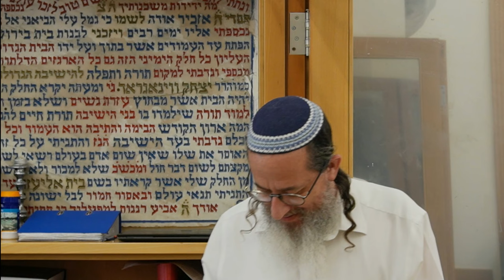שמירת הלשון (30) לילדים | סערת מגנטית התחממות גלובלית | הרב מרדכי ציון על עליתו לארץ- הרב שלמה אבינר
תאריך: כ''ב תמוז תשפ"ב